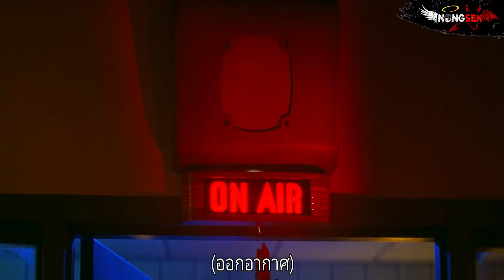หนังภาคใหม่...แต่ไม่ใช่ภาคต่อ A Quiet Place: Day One ดินแดนไร้เสียง วันที่หนึ่ง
ช่องสปอยหนังเก่า รีวิวหนังใหม่ หนังสืบคดี หนังตลก หนังหักมุม และตามใจผู้ชม

สนับสนุนน้องเศกเพิ่มเติมได้ที่ : ธนาคารกรุงเทพ

ชื่อหนัง A Quiet Place: Day One ดินแดนไร้เสียง วันที่หนึ่ง
คะแนน IMDB :